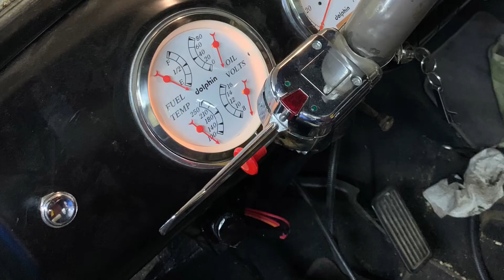1948 Chevy 3100 part 3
Rewired whole truck. Shaved intake manifold. Removed rearend to swap to 4wd rearend and waiting on my 3 link